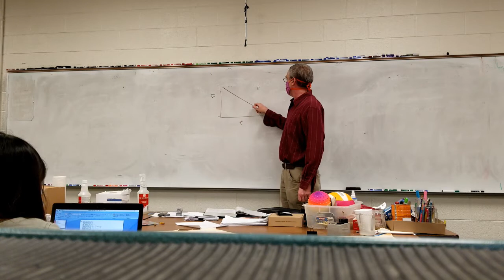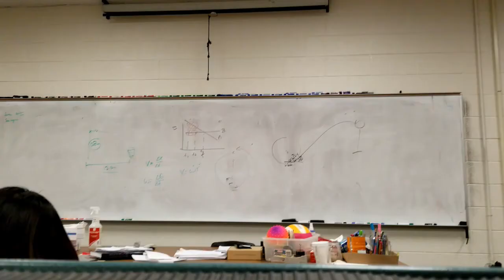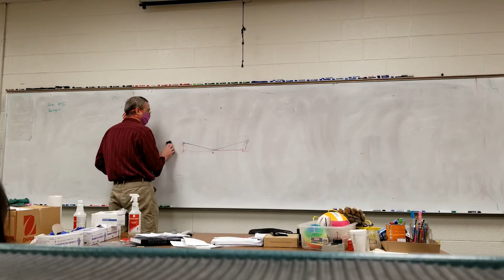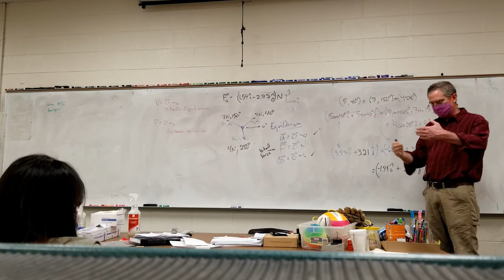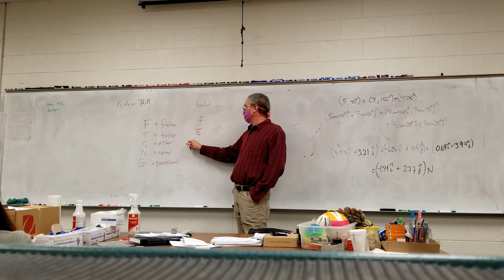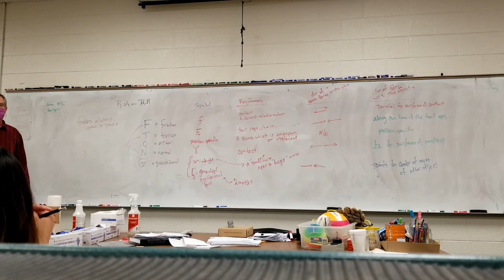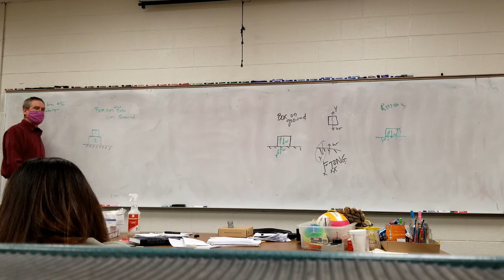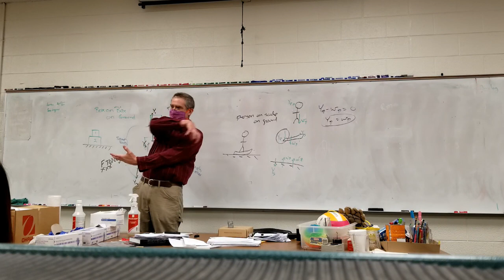PHY 251 Lecture 20200915 180227 through 203303 v01